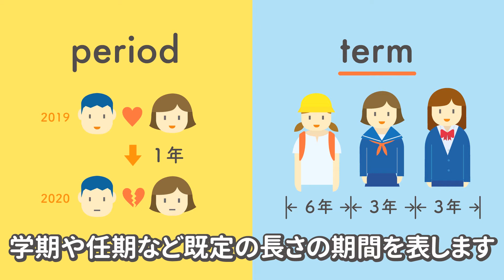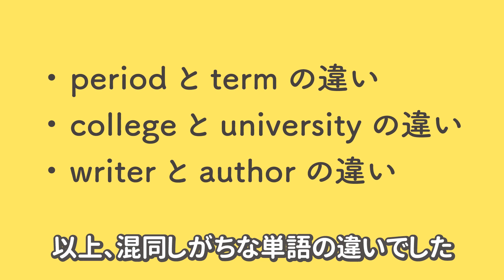periodとtermの違い／collegeとuniversityの違い／writerとauthorの違い 学校・学業にまつわる英語の類義語をイラストで説明 (vol.41)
はじめに：
単語に対する解釈が、動画制作時と現在とで変化している場合があります。現時点での解釈は、ブログの方で随時更新しています。そちらも合わせて見ていただけたら幸いです。

動画の元ブログ：
『英語の違い図鑑』
∟ 期間 - period と term の違いとは？
∟ 大学 - college と university の違いとは？
∟ 作者 - writer と author の違いとは？

この動画は、英単語（主に類義語）の意味の違いをイラストで説明した図解動画です。正しい使い分けのお役に立てば幸いです。

音楽/music：
Ikson - Lighthouse

制作：
鈴木ヒロキ（イラストレーター）
Artwork by Hiroki Suzuki (illustrator)

鈴木ヒロキ Profile：
イラストレーター／デザイナー。様々なイラストを、ビジネス、教育などの企業媒体に提供。「ビジュアルを用いて、より効果的に伝える」という考え方のもと、作品（商品）制作しています。印刷物からウェブサイトまで、様々なメディアのイラストレーション／デザインのご依頼に対応いたします。静岡在住（2022.12更新）